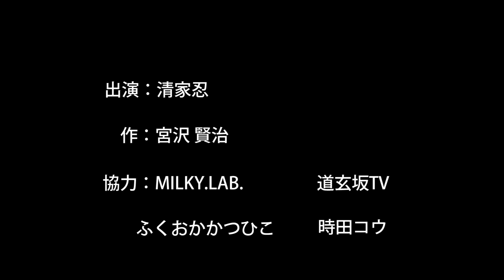YOMINOMI∞TUNAGU 2 1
第一チーム作品名、『セロ弾きのゴーシュ』
作：宮沢 賢治
出演：

会場=MILKY.LAB.

YOMINOMI参加者(朗読者)、台本(10分前後20分まで)、
スタッフ(受付、照明、音響、撮影、イラスト、文章、広報等)
開場(劇場、倉庫、店舗、図書館、カフェ、多目的スペース)募集中